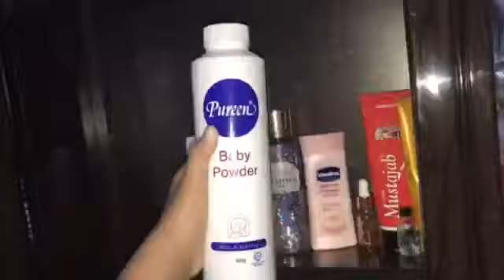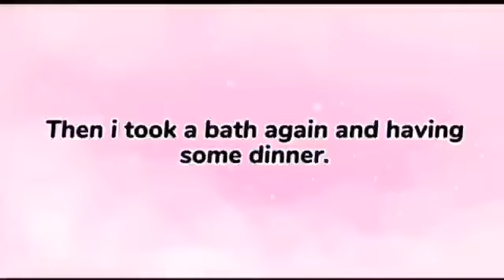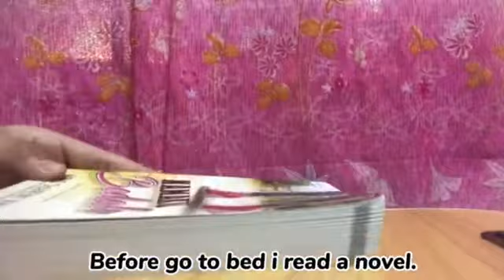MCO vlog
Adriana Darwisya